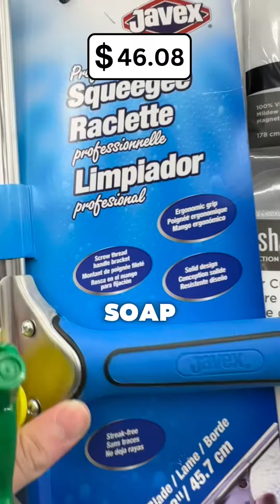I became a professional window washer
When  @ryan  announced the release of his Joyride Sour Strips, I knew that I had to try them.

Now I'm going on a journey 4 joyride, travelling 2000km all the way to Maine with $0 for a single bag of Joyride Sour Strips.